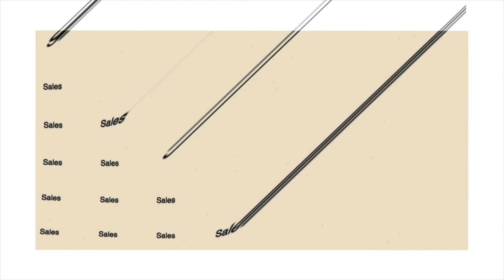EP 014: The #1 Sales mistake people make - and how to avoid it!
Join Joe Beck, "The Sales Activist," as he unpacks and discusses the # 1 sales MISTAKE that people make - and most importantly, how to avoid it! Joe will discuss how correcting this one mistake will help improve your sales success rate and improve your results! Believe it not, it's probably NOT what you think it is! You don't want to miss this episode!

If you would like to 3X your sales results in 6 months or less - GUARANTEED - contact The Sales Activist by texting the word "Sales" to and scheduling a time to discuss IMPACT Sales Mastery!